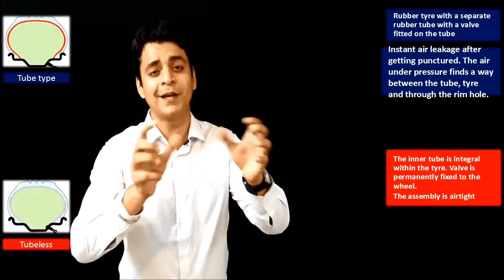Tubeless tyres functioning